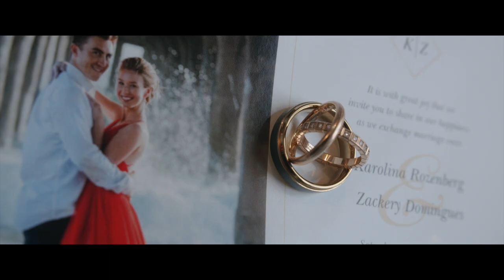Karolina & Zack // Wedding Highlights // THE PORTOFINO HOTEL & MARINA, REDONDO BEACH, CA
Photography & Videography